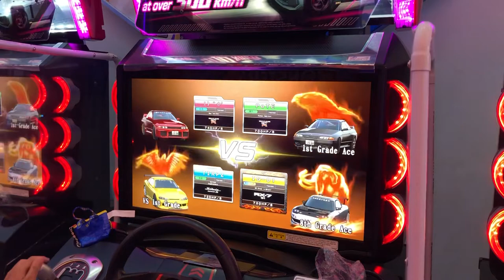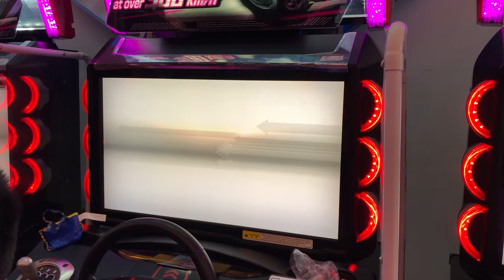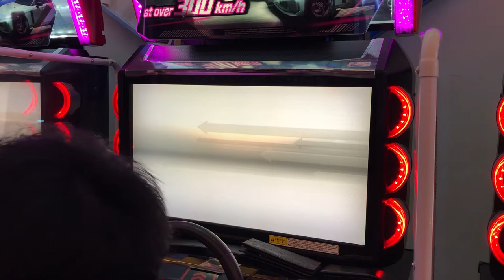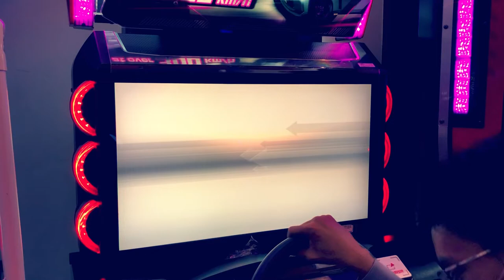[VLOG] WMMT 6RR Saturday: Local battle with the community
This videos is being produce in order to test the function of the Premier Rush on the 9th gen ipad.
Store : Ex10 Mega Bangna, Samut Prakan province, Thailand
RacelIne team :
INGFD(RX-7 FD3S)
GHOST(AventadorLP700-4)
TIRPZ (Silvia Spec R (S15) )
Special mention
Saori (Sprinter Trueno AE86)
Imaginex team : IG-01
Shot on Iphone VIII
This videos is my first time changing the editiong tools from Premier pro in my 6 yrs old laptop to premier rush on ipad 9th generation. These are significantly above my specialties.